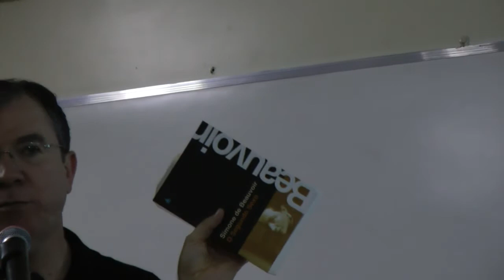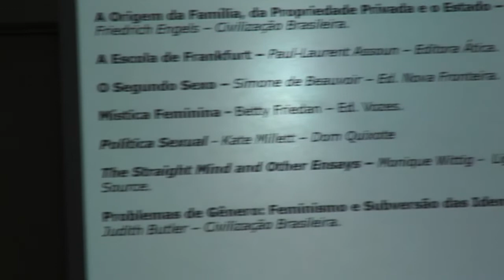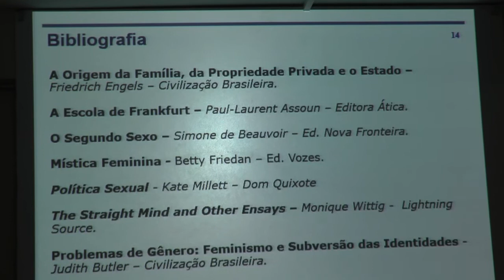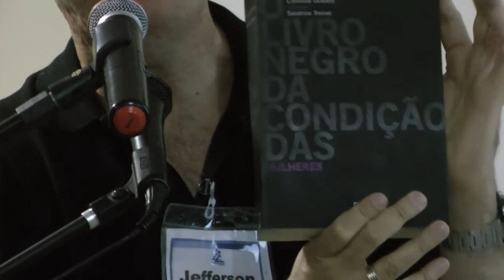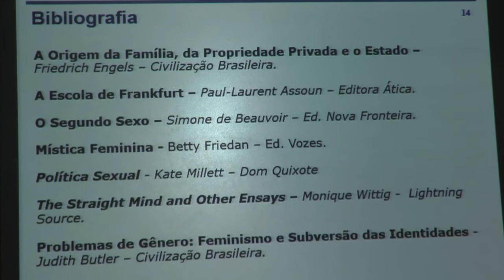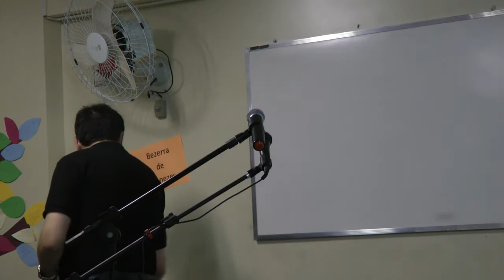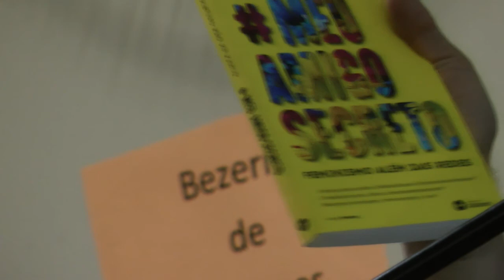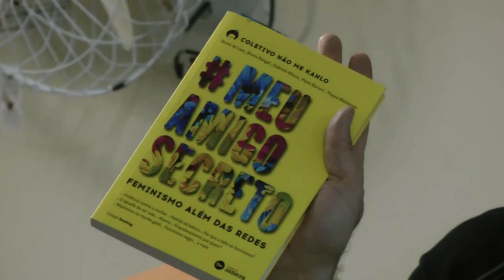Legalização do Aborto 4/6: Feminismo e Ideologia Marxista HD Jefferson Bellomo CEB 2017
Seminário Em Defesa da Vida 2º Encontro Legalização do Aborto: Feminismo e Ideologia Marxista parte 2 de 2. 4º vídeo de um total de 6 vídeos. HD Jefferson Bellomo CEB 2017.